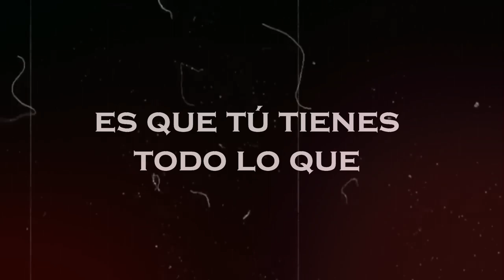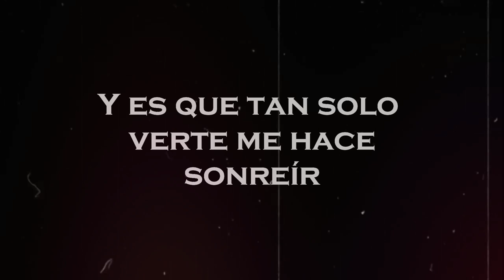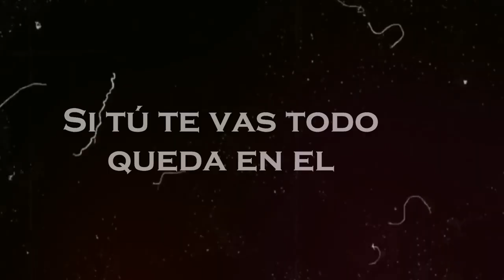Si tú te vas - Danny Maxter ❌ Isa Álvarez - Video Lyric